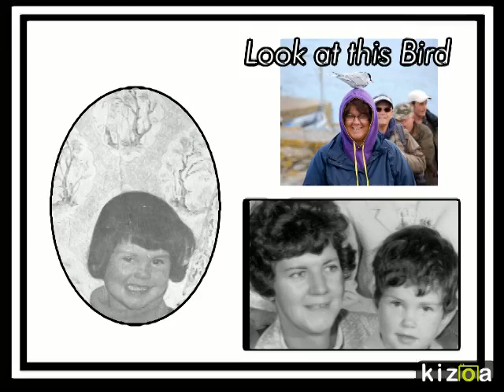Kizoa Video Maker: bev birthday